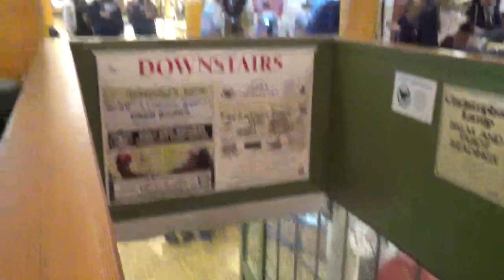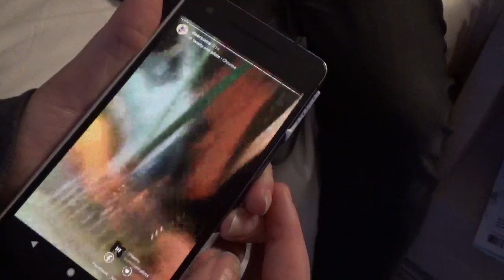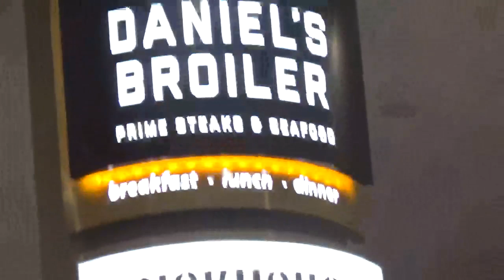ANW 2019 Vlog: Thursday (Pike Place, Pony, and Suit Shenanigans)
Happy Holidays everyone ! Wanted to get these vlogs up before the year ends. Our first time at ANW; enjoy !